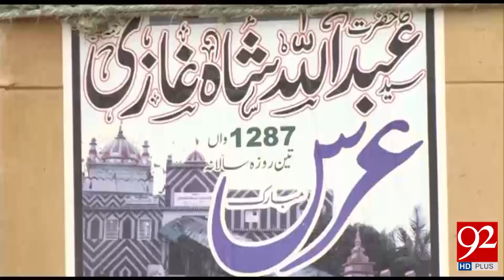Karachi: Three-day Urs of Abdullah Shah Ghazi underway - 13 September 2017 - 92NewsHDPlus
Watch News Report:Karachi: Three-day Urs of Abdullah Shah Ghazi underway